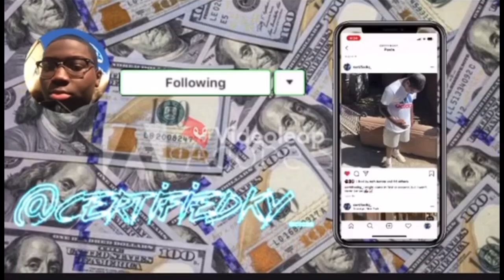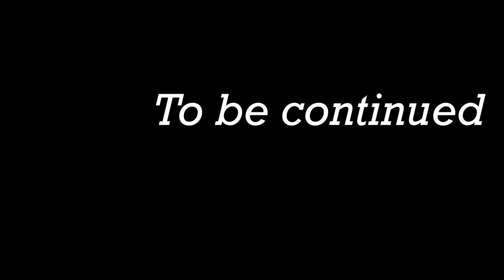Basement Boxing🥊😱(Very Intense, Very Hilarious)BOXING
DJ's Instagram: princedee___
DJ's Facebook: Prince Dee
DJ's Snapchat: Princedee50
Corraun Instagram: Raunbillz
Corraun Snapchat: Raun_todrippy10
Corraun Facebook: Raun Billz
Pheonix:
Pheonix Instagram: Phoenix_kenzo
Pheonix Snapchat: Phxbino
Pheonix Facebook: Phoenix Kenzo